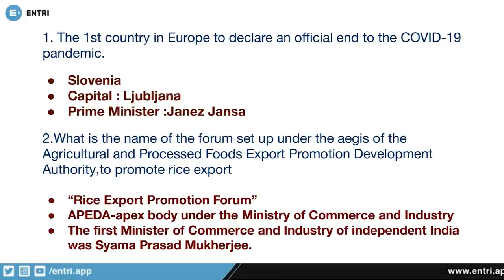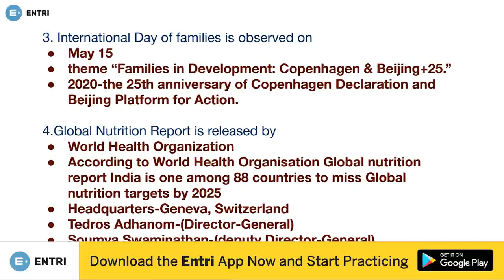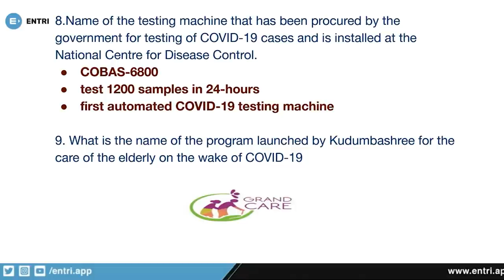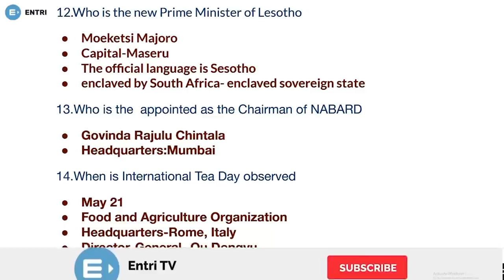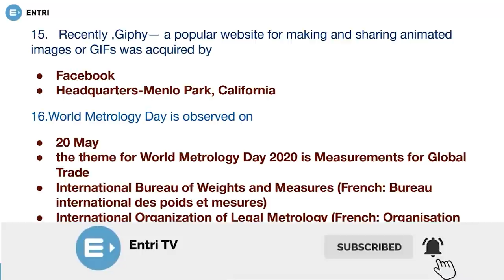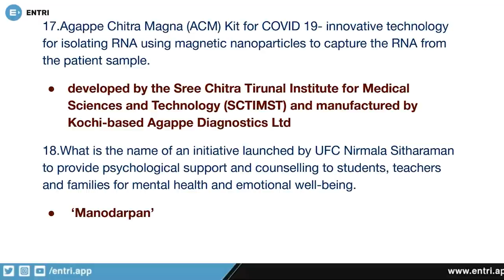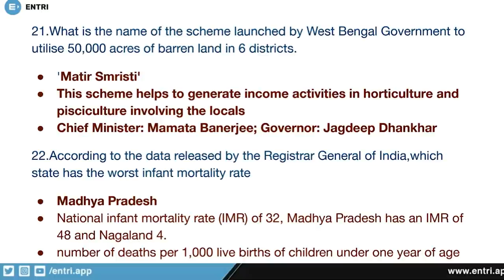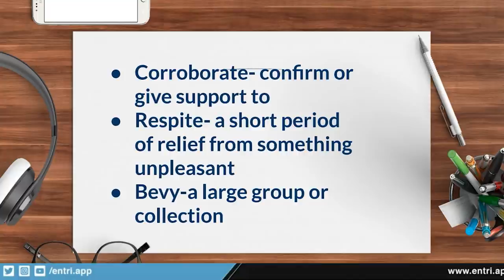കറന്റ് അഫയേഴ്സ് ചോദ്യങ്ങൾ | Daily Current Affairs Malayalam | Kerala PSC, SSC, RRB | Episode 71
Police Constable
Excise Inspector
KSRTC Conductor